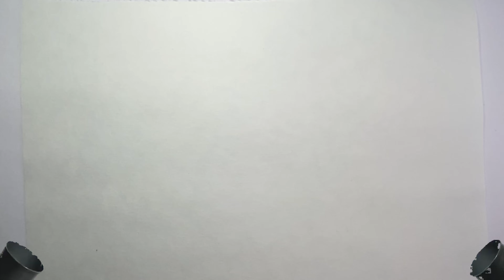How to draw a camera for kids / बच्चों के लिए एक कैमरा बनाएं / Menggambar kamera untuk anak-anak